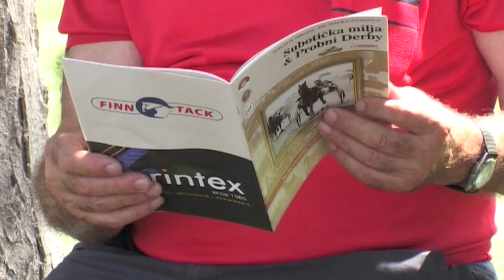Konji ponovo jure ep 1154 14.02.2020. NAJAVA